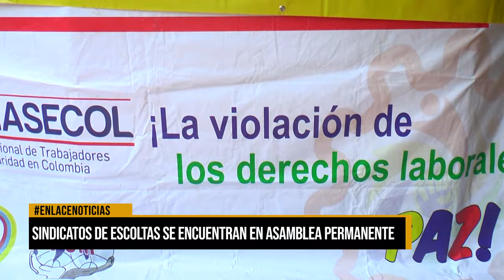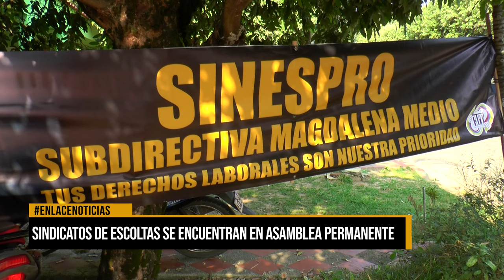Sindicatos de escoltas se encuentran en asamblea permanente